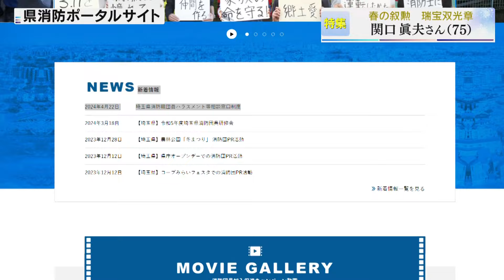【報道特集】春の叙勲 関口眞夫さん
４月２９日に発表された春の叙勲で
瑞宝双光章を受章した坂戸市の元消防団長「関口眞夫さん」

消防団員として地域住民の命と財産を守る活動を
続けること３３年。
喜びの声や消防団にかける思いを伺いました。